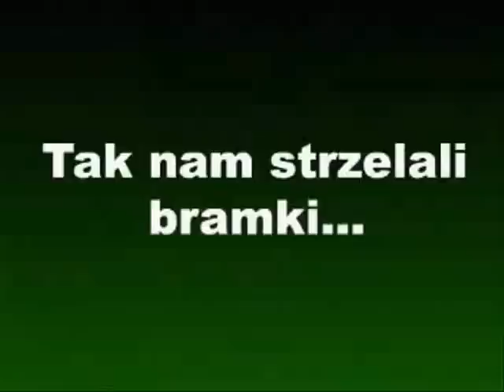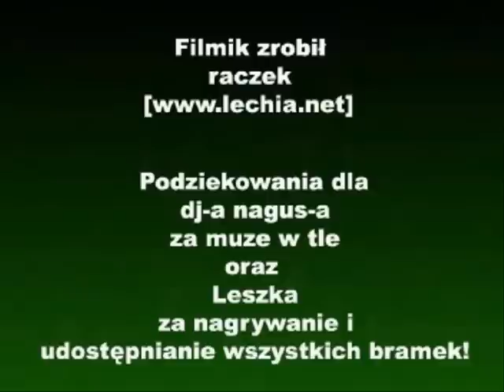Top 10 - bramek "Nowej Lechii"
Autor: Raczek